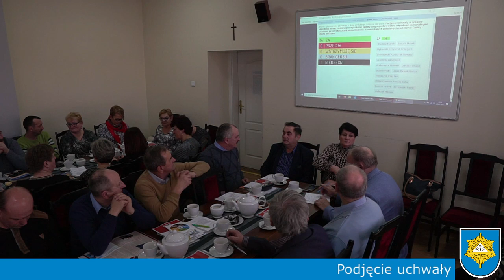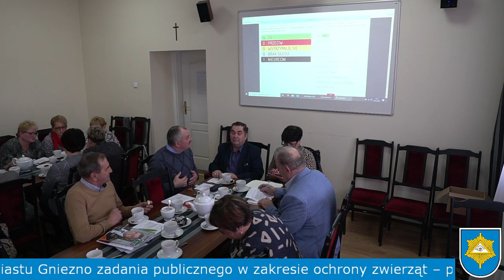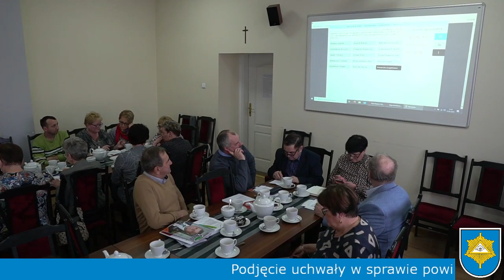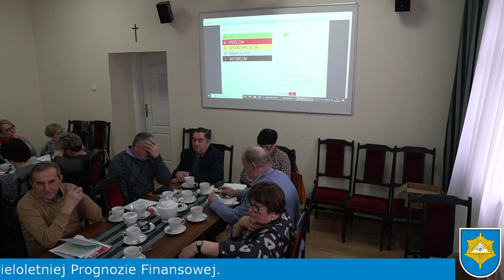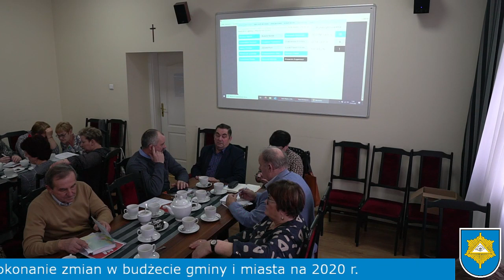XVII Nadzwyczajna Sesja Rady Miejskiej w Witkowie - 27.02.2020 r.